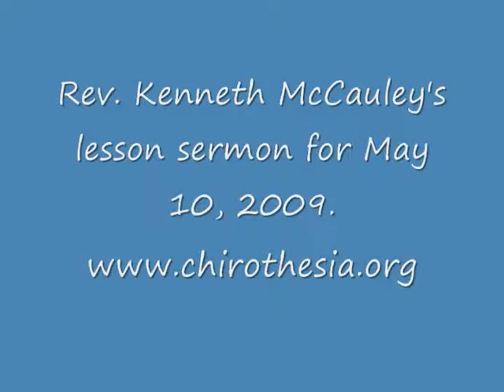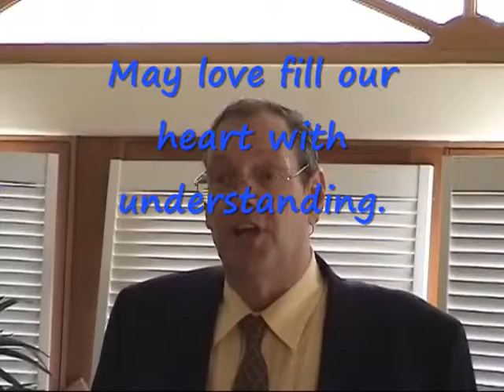Realizing Health, part 2 of 2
Rev. Kenneth McCauley's lesson sermon on realizing health despite the Swine Flu hype.